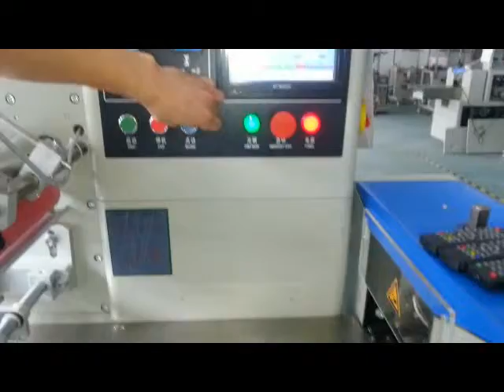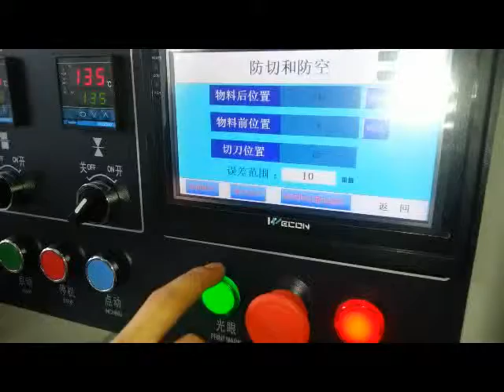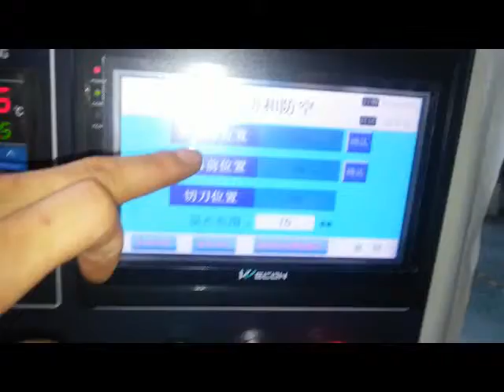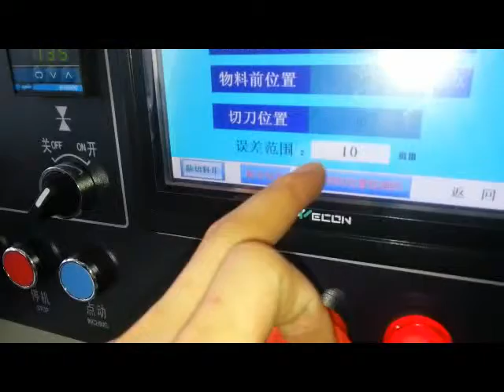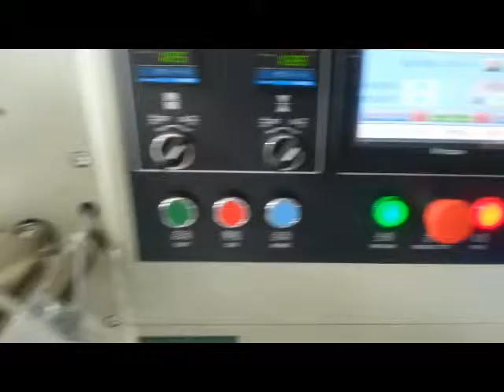防切料遥控器 Remote control packing machine